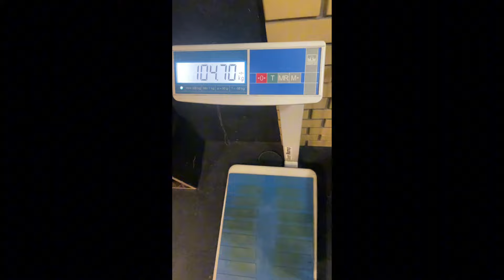СЕГОДНЯ ЭТО МОЕ ЗАВТРА ! ЦЕЛЬ С 104кг до 85кг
Спасибо за поддержку будьте со мной до конца )))